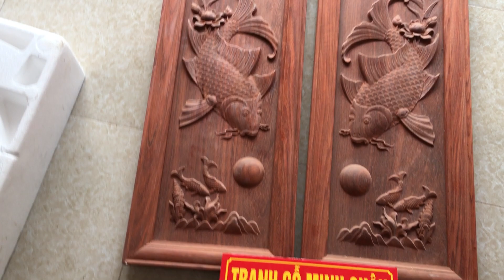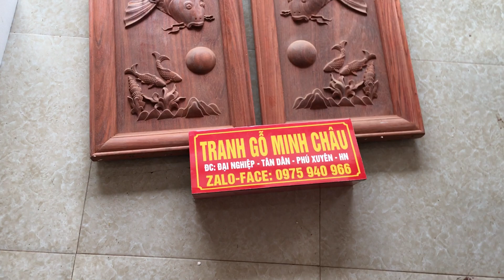Đôi cá 35x100 gửi a Thái. Quảng ninh